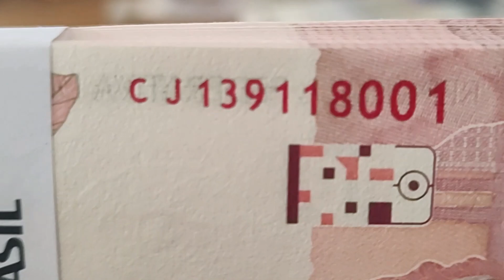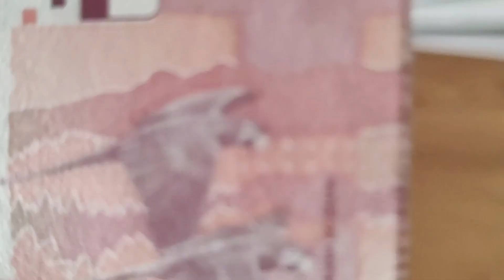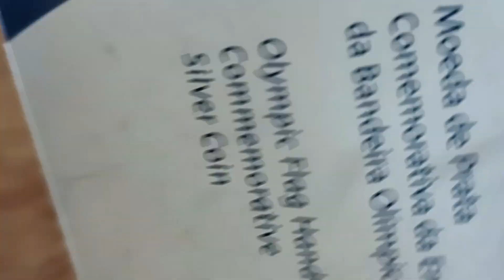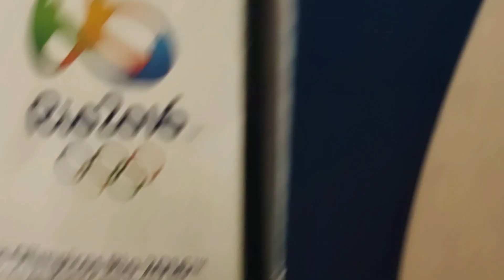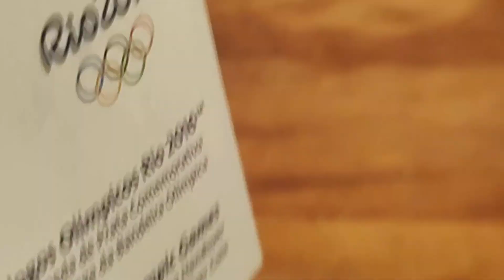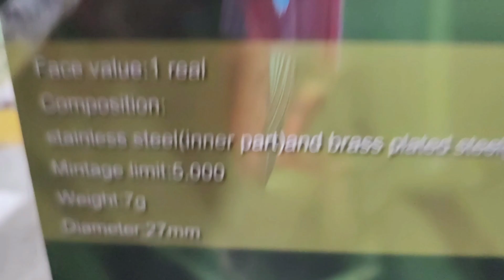☑EXLUSIVO: Cédulas e Moedas "Raras para Colecionadores - 👍😅Você Só Vê Aqui!🔥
Confira! EXLUSIVO: Cédulas e Moedas "Raras para Colecionadores - Você Só Vê Aqui! - Numismática R Santos